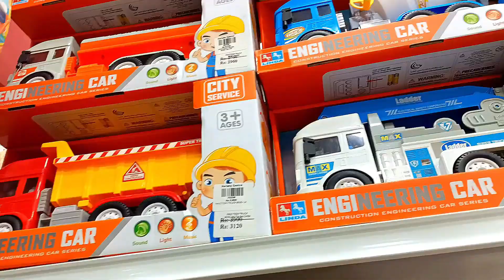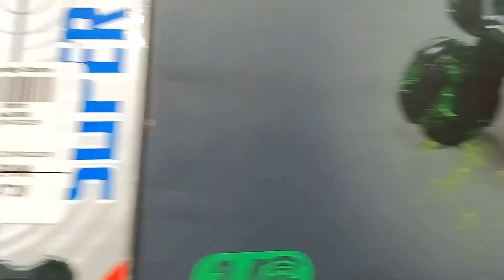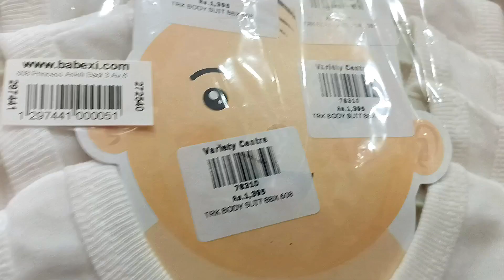Toys Ki Mukammal Variety | Lifestyle With Amber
*Lifestyle With Amber*

Location: Hyderi